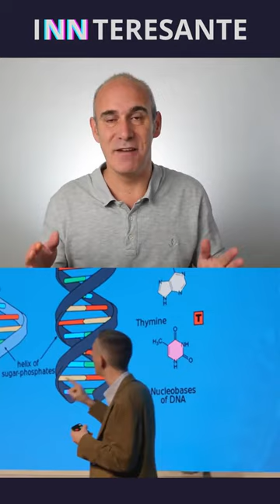Almacenar datos en ADN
Descubre la 💡innovación con contenidos interesantes, sorprendentes y formativos sobre 🔬ciencia 💻tecnología 🧠creatividad ⚒️emprendimiento y 🚀startups

El objetivo de interesante es divulgar la innovación. Acercar la ciencia, tecnología, creatividad y startups a las personas. En Innteresante encontrarás vídeos cortos con conceptos, ejemplos, herramientas y noticias que  utilizo en mis clases de innovación y diseño de negocios.